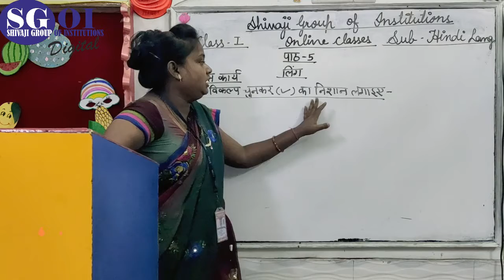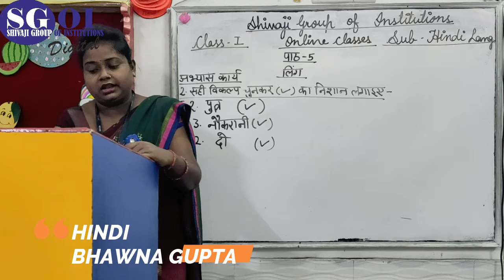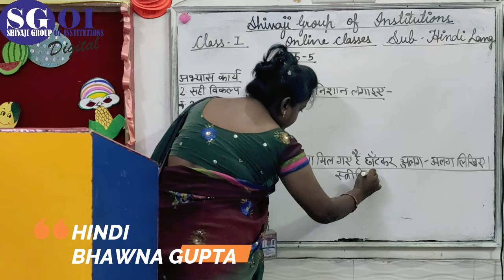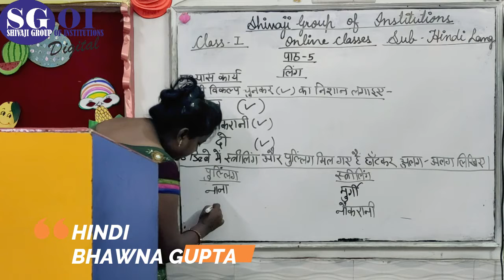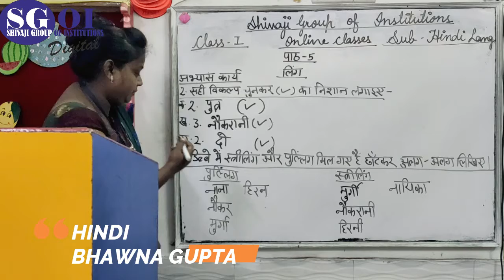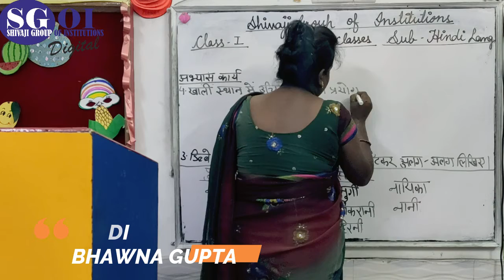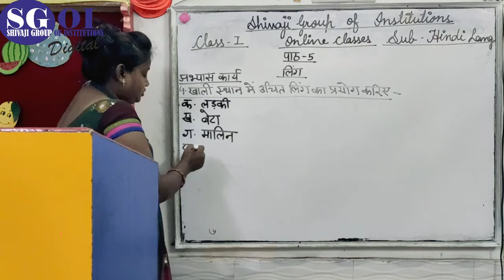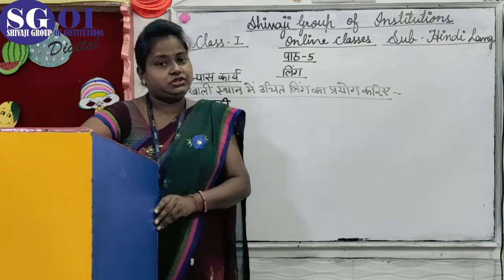SGOI CLASS 1st HINDI 10th october'2020 LBK